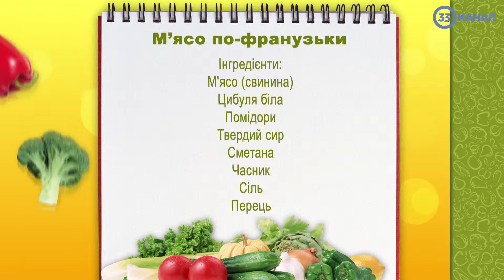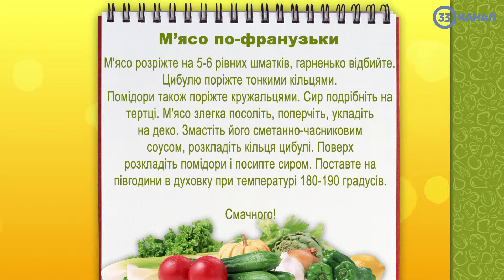"Готуємо з Майєю Онищук" Рецепт від Василя Шепелли